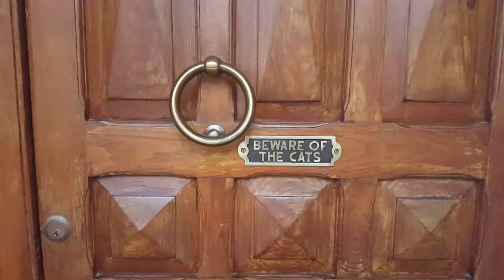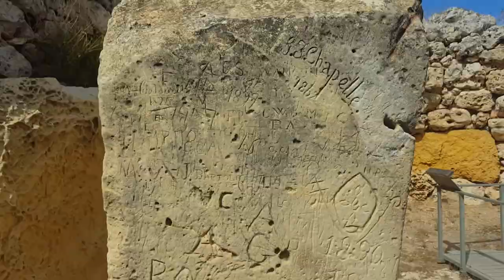Real life buffering - Gozo, the magic land of giant temples and cats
In this episode you can see a little of Malta but it's all about Gozo, its sister island. There is so much more than the former Azure Window: salt pans, giant Neolitic temples, wind, cats. Especially cats.